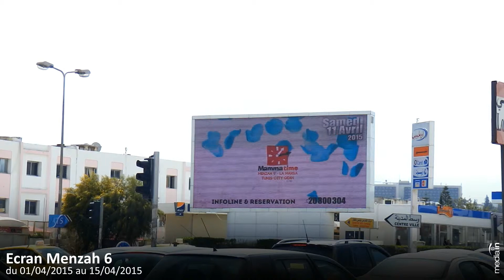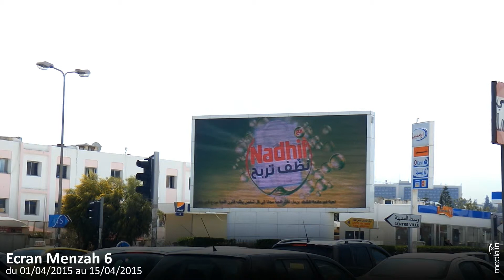media in - ecran menzah Q1 Avril 2015